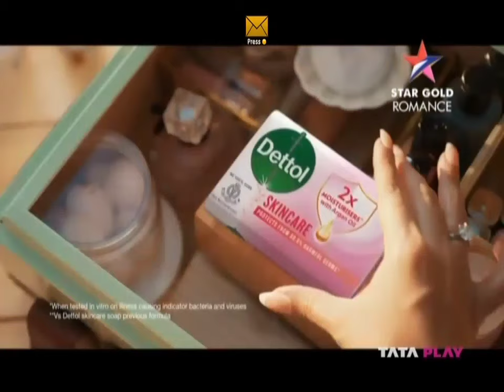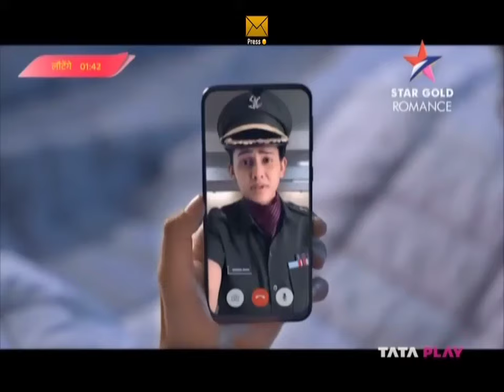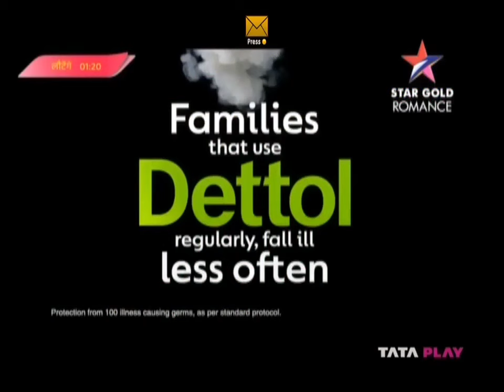Star Gold Romance (India) continuity | January 3, 2024